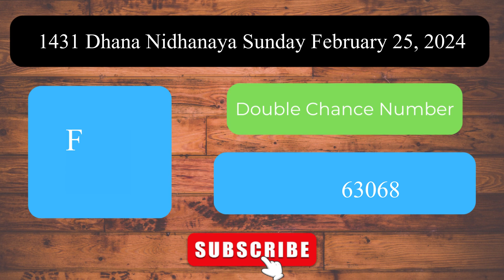Dhana Nidhanaya 1431 Sunday February 25, 2024 ලොතරය් දිනුම් අංක Lottery Result DLB NLB Sri Lanka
Welcome to the Daily Sri Lanka Lottery Results channel! This video presents the lottery results for Dhana Nidhanaya 1431 Sunday February 25, 2024.